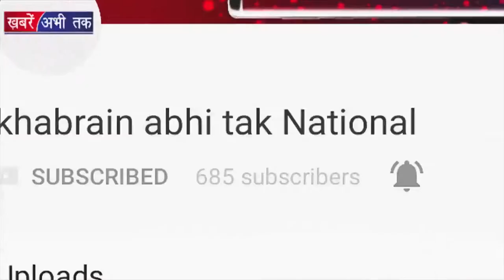क्या किसानों के साथ धोका है ये चुनावी Budget2018 | Khabrain Abhi Tak Live